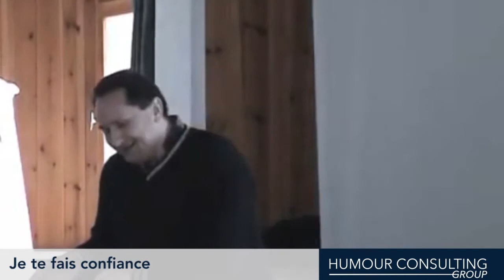La confiance du Manager par Serge Grudzinski et Humour Consulting Group